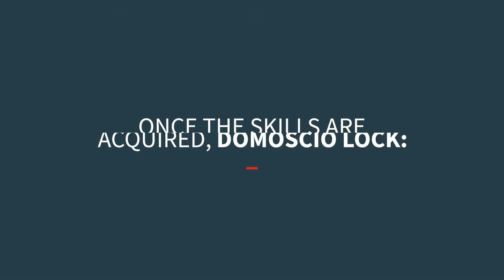Smart Data for learning - Domoscio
Discover how Smart Data and Artificial Intelligence ensure the acquisition and application of key skills.